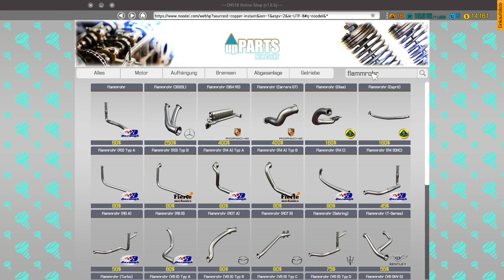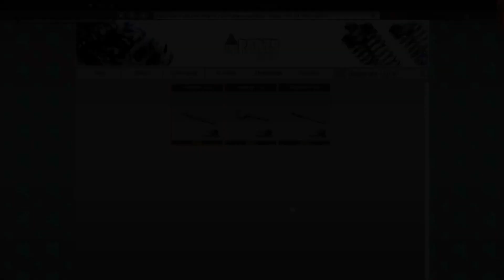🍀 Paar Kisten öffnen 🚗 #48🔷CMS 2018🔷Staffel 3 🔻Umweltrettung🔻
🔶🔷🔶 Kanalvorstellung 🔶🔷🔶🔷🔶🔷🔶

🔶🔷🔶 Über Car Mechanic Simulator 2018 (Staffel 3) 🔶🔷🔶🔷🔶🔷🔶

Der Car Mechanic Simulator 2018 geht auf meinem Kanal nun in die dritte Staffel und darüber freue ich mich natürlich sehr. Dieser Simulator ist bei mir sehr beliebt und macht unglaublich viel Spaß. Mit meiner neuen Grafikkarte wird diese Staffel nun aber mit Sicherheit nochmal um einiges besser. Der Plan besteht darin, im späteren Verlauf alte Autos, z.B. aus Garagen oder vom Schrottplatz aufzukaufen und nach und nach zu restaurieren. Bis dahin müssen wir aber noch einiges lernen und vor allem einiges an Kapital ranschaffen. Falls du auch darauf Lust hast, begleite uns doch auf dem Weg dorthin. Es wird mit Sicherheit ein cooles Abenteuer in unserer eigenen Autowerkstatt. 🥰

🟢 Game: Car Mechanic Simulator 2018
🟢 Veröffentlichung: 28. Juli 2017
🟢 Developer: Red Dot Games
🟢 Publisher: Playway S.A.
🟢 Genre: Rennspiel / Simulation

🔶🔷🔶 Wichtige Links 🔶🔷🔶🔷🔶🔷🔶

🔶🔷🔶 Unterstützung 🔶🔷🔶🔷🔶🔷🔶

✔ Liken
✔ Videos komplett anschauen
✔ Video teilen
✔ Kommentar dalassen